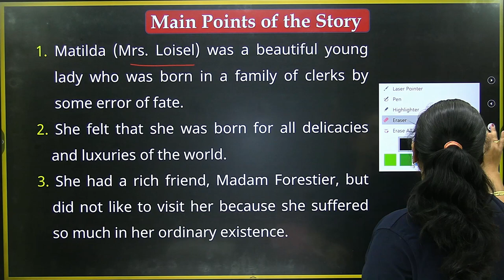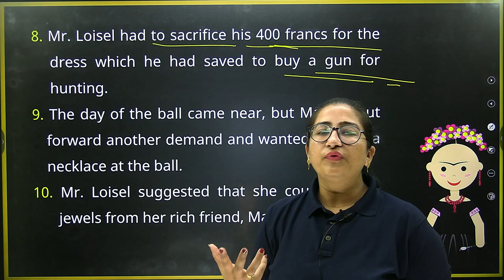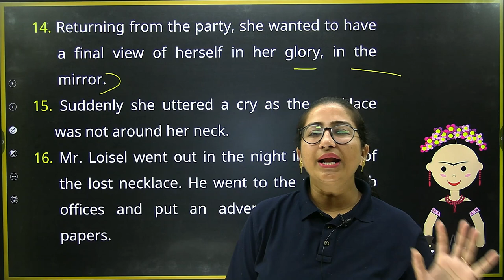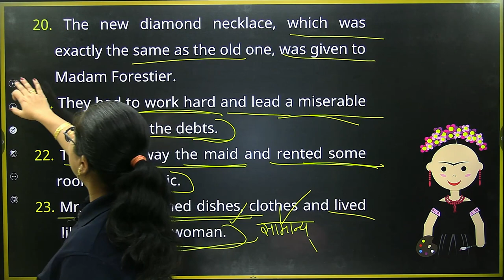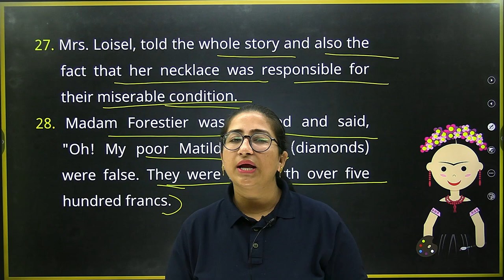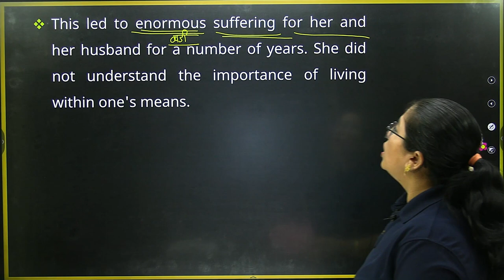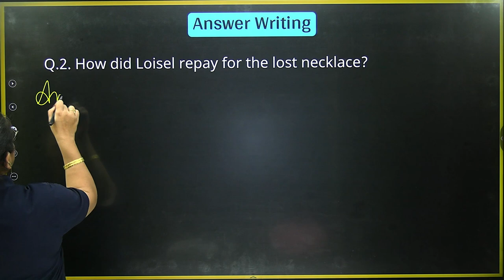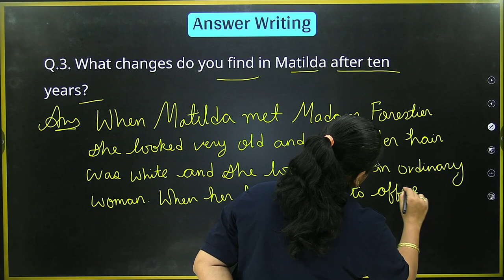Chapter-7 One Shot, The Necklace One Shot | CLASS-10th English One Shot